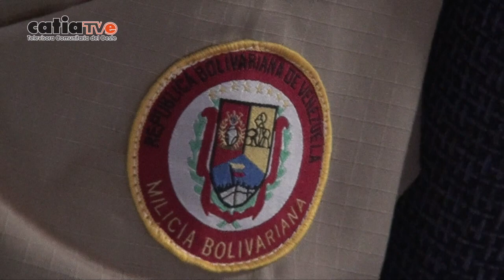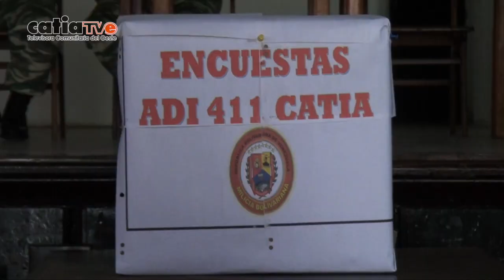ADI411Catia Milicia Nacional Bolivariana asume los CLAP